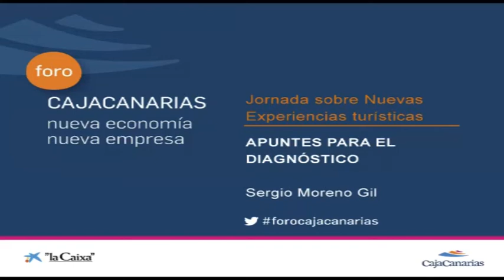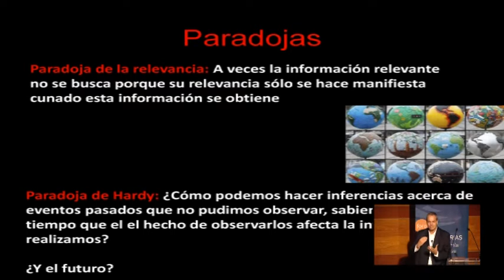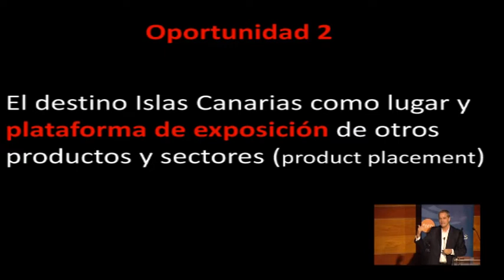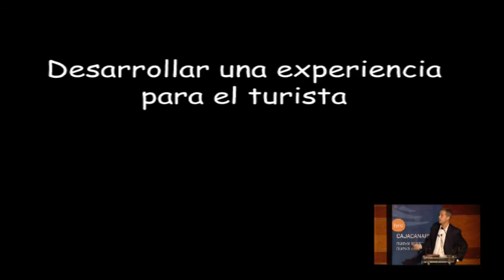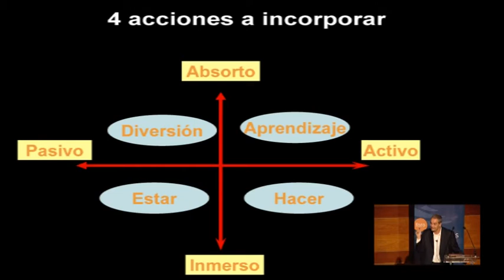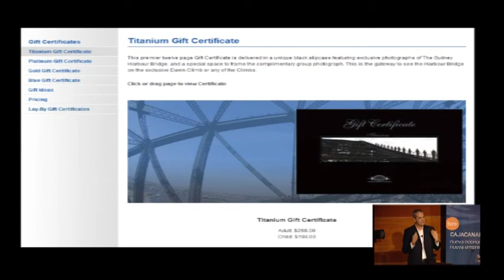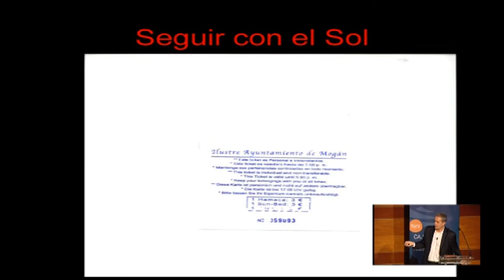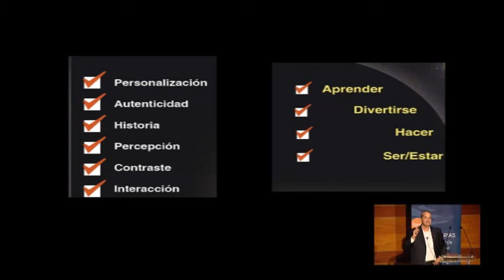Sergio Moreno en Nuevas Experiencias Turísticas: Oportunidades y modelos de negocio. 27 nov 2012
Ponencia "Apuntes para un diagnóstico" de Sergio Moreno Gil, durante la jornada sobre Nuevas Experiencias Turísticas: oportunidades y modelos de negocio" del Foro CajaCanarias Nueva Economía, Nueva empresa del 27 de noviembre de 2012.